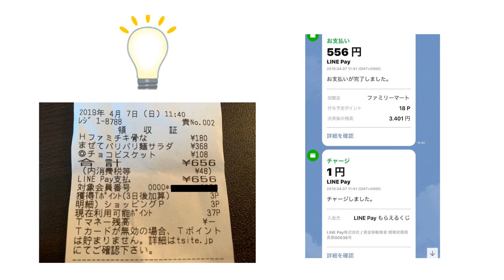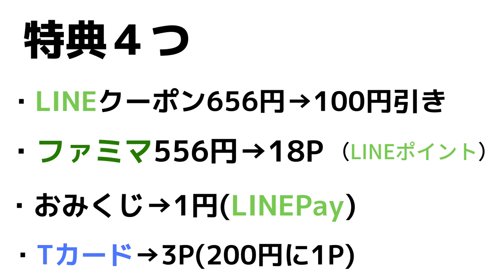特典４つあり！コンビニでLINEPayのお得な使い方【キャッシュレス】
【PR】 LINEpayはいろいろな活用方法があります。気が付いていない
ところでお得なことが起きています。LINEの特徴としたらメッセージでキャンペーンを知ることができるので見逃さないようにキャッチする能力も大切になりますね。

今回のお得にもらえる特典4つ
・ファミマで買い物→LINEポイント
・おみくじ→LINEPay
・Tカード→Tポイント

関連動画

使用機材
マイク：Rode NT1A
キャプチャーボード：I-O DATA GV-USB3
オーディオインターフェース：YAMAHA AG03